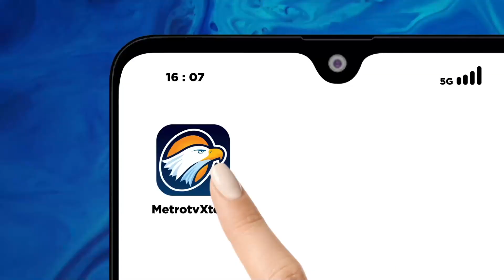PP Muhammadiyah Tetapkan Awal Puasa 1 Ramadan 1445 H pada 11 Maret 2024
METRO TV JATENG & DIY, Pimpinan Pusat Muhammadiyah, Mengumumkan Maklumat Awal Ramadhan 2024, Dan Perayaan Idul Fitri, Serta Idul Adha Hal Ini Ditetapkan Berdasarkan, Hasil Dari Metode Hisab Wujudul Hilal.